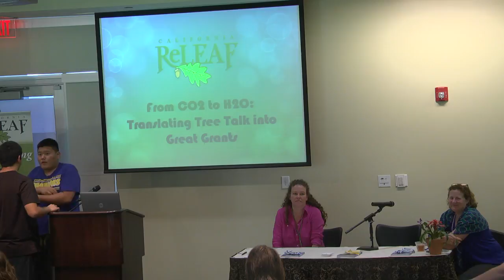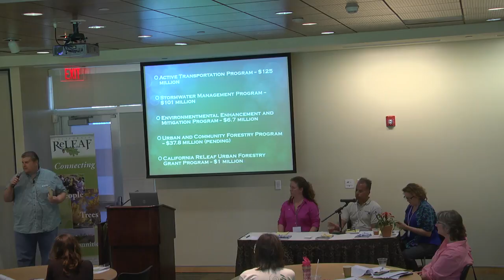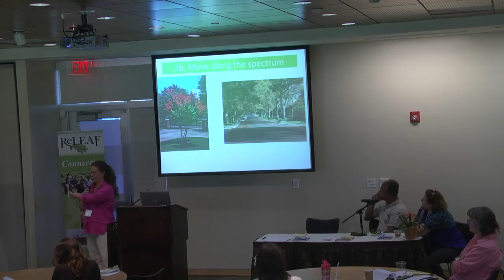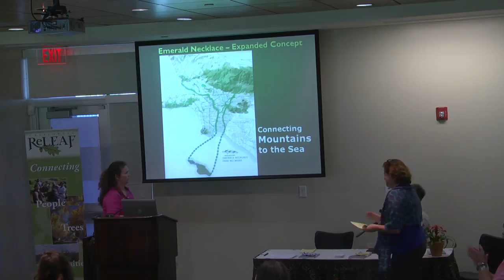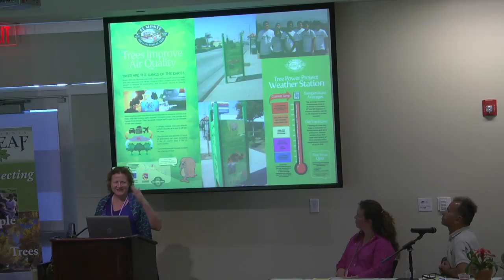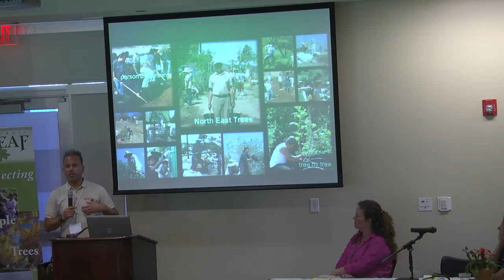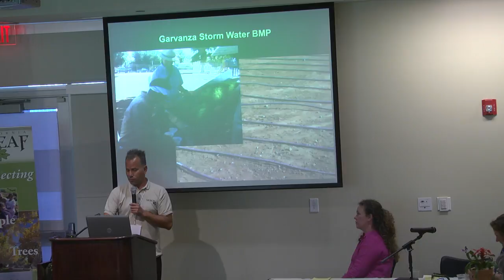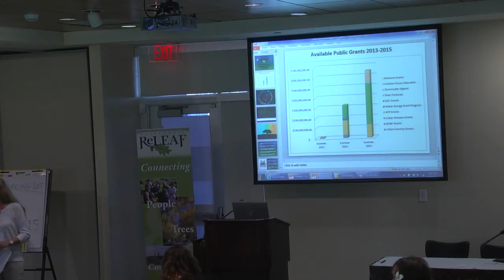From CO2 to H2O: Translating Tree Talk to Great Grants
Kelaine Ravdin (Owner & Founder, Urban Ecos), Claire Robinson (Managing Director, Amigos de los Rios), and Aaron Thomas (Urban Forestry & Youth Environmental Stewards Program Manager, North East Trees) make up this panel hosted by California ReLeaf Director of Public Policy & Grants Chuck Mills. Links and Powerpoints below: